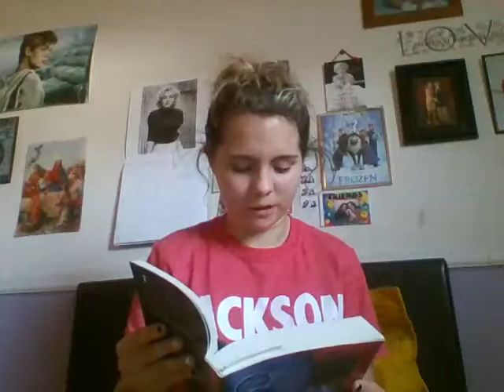Roland's Unwinding: Unwind By Neal Shusterman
After a war over Abortion, a Bill Of Life was passed. Saying between the ages of 13 and 18, parents can sign to have their child unwound. Where they are taken to harvest camps and their body parts are chopped off and harvested for people who are in need. The child doesn't die, but they live on through a divided state.